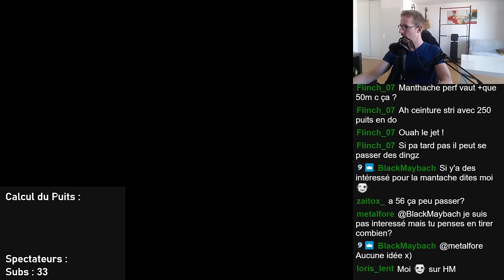BEST-OF FORGEMAGIE ! - Gryfox [DOFUS]